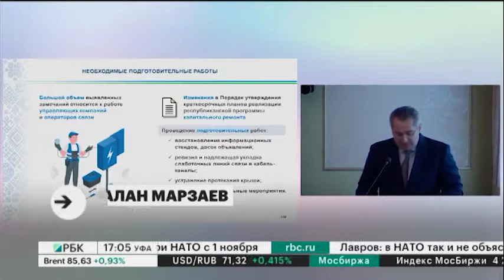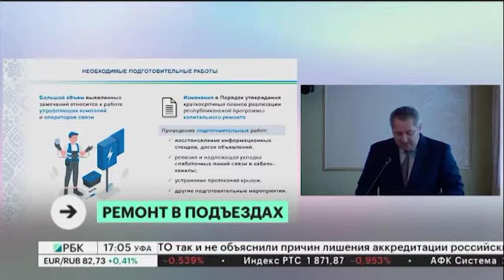Более ₽200 миллионов направлено в этом году в РБ на ремонт домов